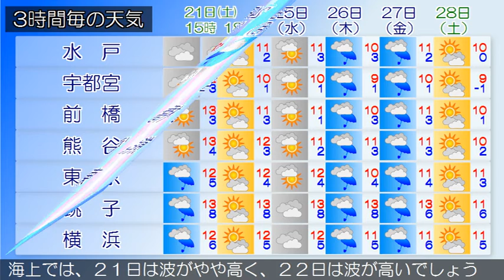2019/12/21 関東地方の天気予報 昼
本州付近は高気圧に覆われています。一方、房総半島の南の海上に低気圧があって東北東へ進んでいます。東京地方は、曇りとなっています。２１日は、本州付近は高気圧に覆われますが、低気圧の影響により曇りとなるでしょう。２２日は、低気圧が日本の南を東北東へ進むため、曇りで夕方から雨となる見込みです。伊豆諸島では、夕方から雷を伴う所がある見込みです関東甲信地方は、曇りや晴れで、雨の降っている所があります。２１日は、本州付近は高気圧に覆われますが、低気圧が房総半島の南の海上を東北東へ進む見込みです。このため、曇りや晴れで、関東地方沿岸部や伊豆諸島では雨の降る所があるでしょう。２２日は、低気圧が日本の南を東北東へ進むため、曇りで、夕方から雨や雪が降る見込みです。関東地方と伊豆諸島の海上では、２１日は波がやや高く、２２日は波が高いでしょう。船舶は高波に注意してください。